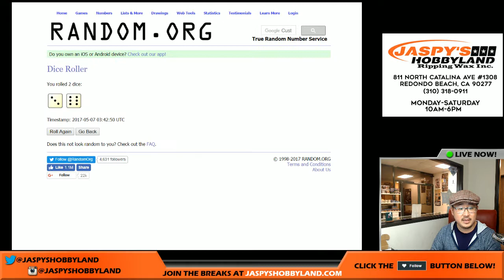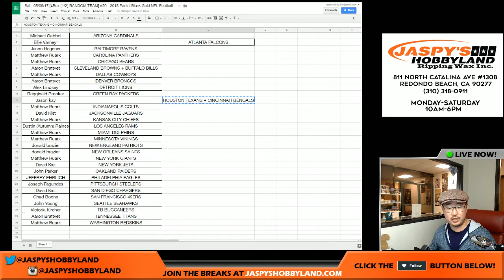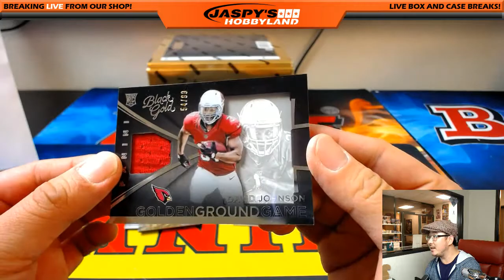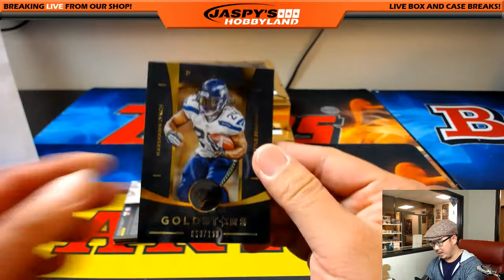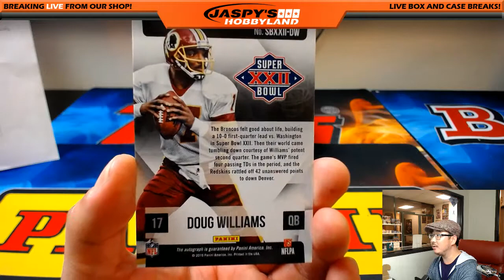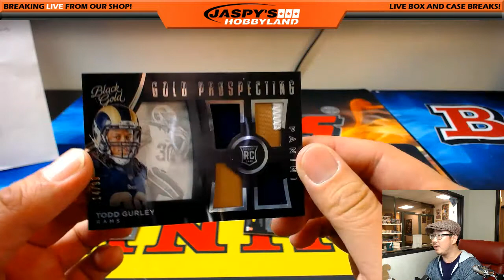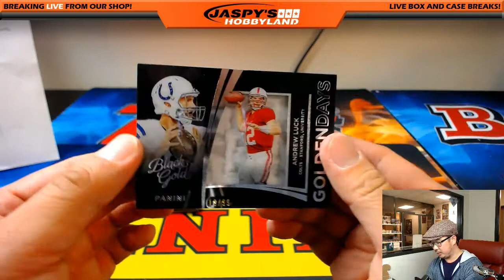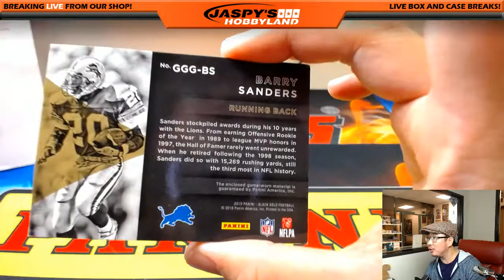Sat., 05/06/17 [4Box (1/2) RANDOM TEAM] #20 - 2015 Panini Black Gold NFL Football